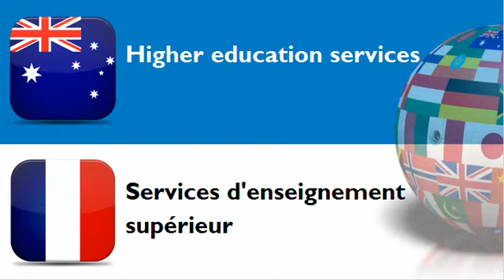FRENCH FOR AUSTRALIANS = CATEGORY = Education and training services